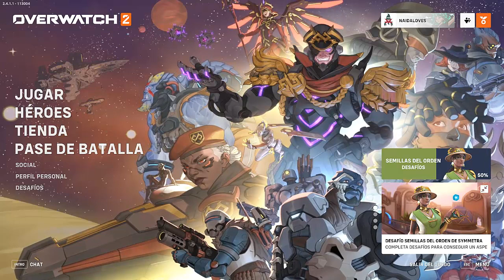HANZO I NO MORIMOS EN ESTA PARTIDA CON HANZO I OVERWATCH 2